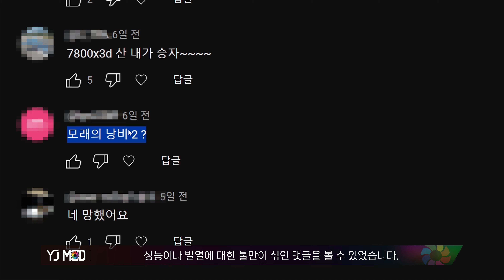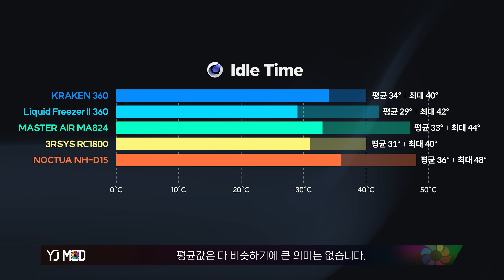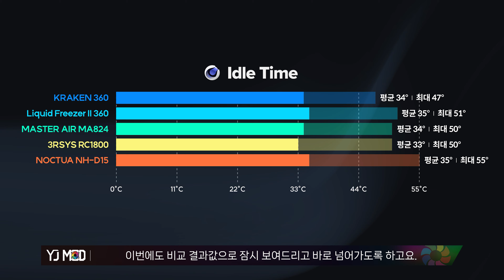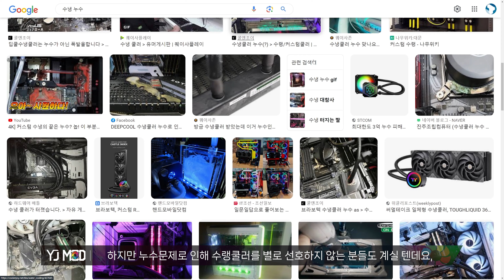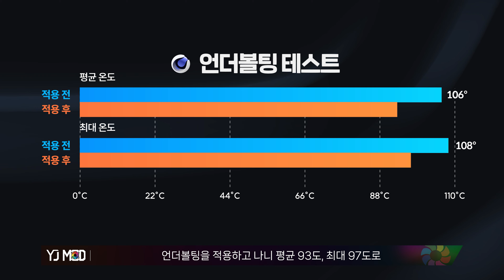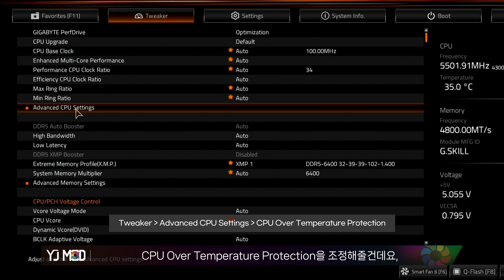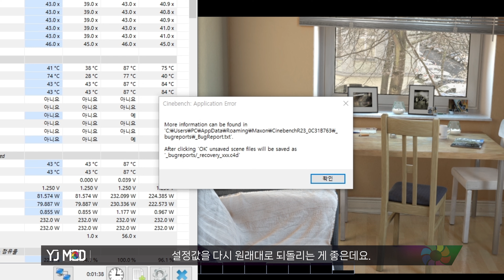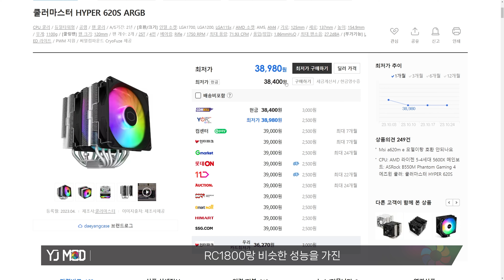인텔 14세대 CPU 발열 쩐다던데 공랭쿨러로 될까요?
이번 14세대를 두고 보일러다, 모래 낭비다 등 불만 섞인 목소리가 계속 나오고 있는데요, 이런 평가를 받게 된 데에는 성능이 가장 크겠지만 발열이 크게 늘어난 것도 한 몫 하겠죠.

특히 발열에 관한 이슈가 민감하게 다뤄지고 있어, 저희 영재컴퓨터에서도 이번 14세대, 과연 어떤 CPU쿨러를 사용해야 할 지 그리고 언더볼팅 하는법까지 알아보았습니다.

인텔 14세대 문의
*카카오 공식채널

- 타임라인
0:00 인텔 14세대, 너무 뜨거워 졌습니다
0:46 테스트 스펙
1:00 오늘 준비한 CPU
1:16 i5 14600KF 아이들 시
1:29 i5 14600KF 시네벤치 10분
2:39 i7 14700KF 아이들 시
2:49 i7 14700KF 시네벤치 10분
3:38 과연 언더볼팅을 하면?
4:34 언더볼팅 적용법
7:12 인텔 14세대에 공랭쿨러 사용해도 될까?